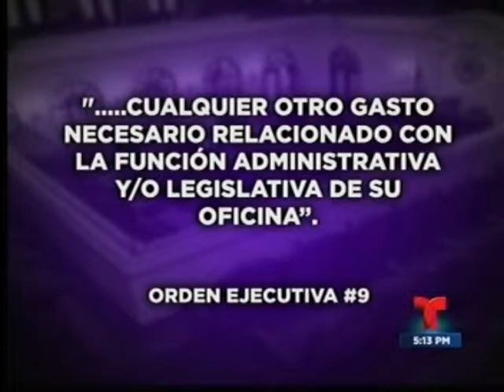Camara TELENOTICIAS 5PM PT1 2013 07 16 0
Presidente de la Cámara defiende reembolso de $900 a los representantes. Incluye reacción de varios representantes.